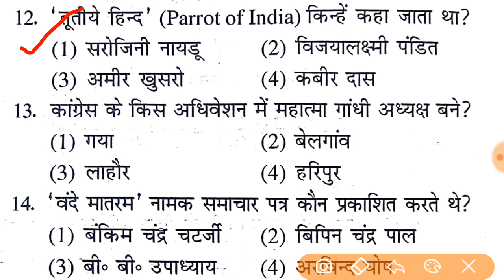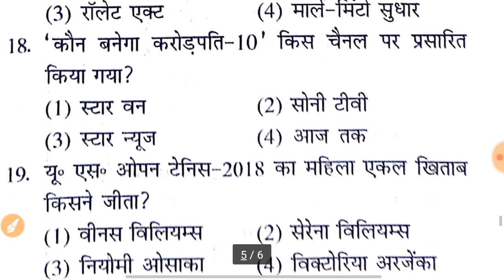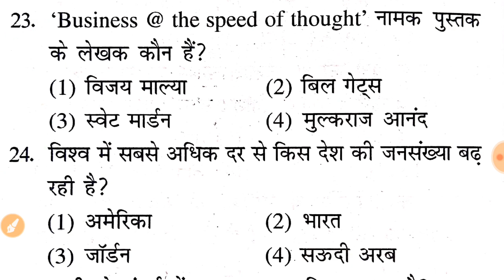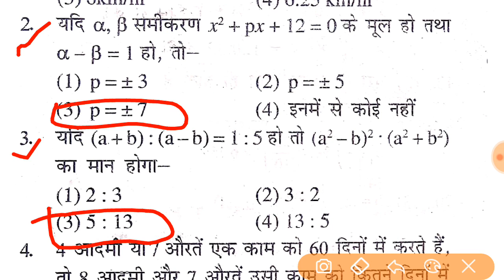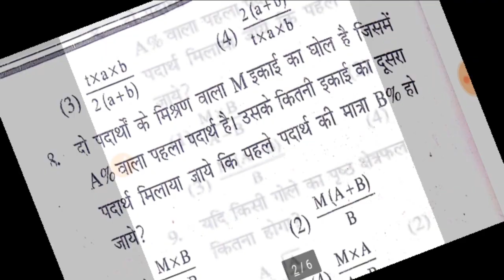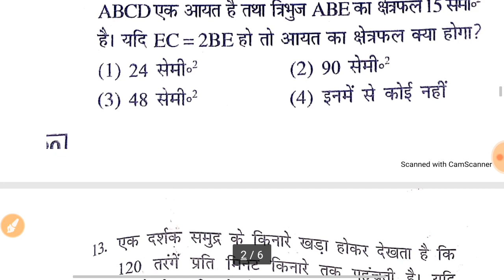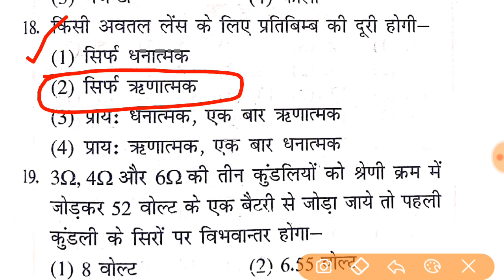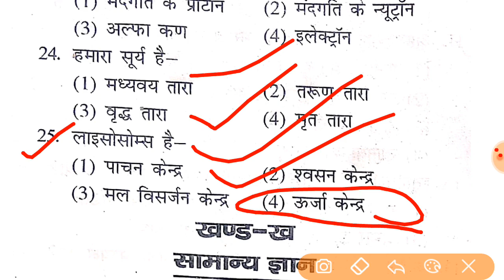Navy MR Complete Practice Set 31 Navy MR Practice Set 2021 SK Publication Arihant Defence Classes1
Navy MR exam gk practice setIndian Navy practice set,
Navy MR exam Practice Set,
Navy MR exam new Practice Set,
Navy MR exam Practice Set 2020,
Indian Navy,
join Indian Navy,
Navy MR,
Navy MR exam gk practice set,
Navy mr syllabus 2020,
Navy Mr training Video,
Navy mr vacancy 2021,
Navy mr salary,
Navy mr question paper 2020,
navy mr syllabus,
navy mr math question,
navy mr ka form kab aayega 2020,
navy mr cut off 2020,
navy mr physical test,
navy mr pft admit card 2020,
navy mr paper,
navy mr paper 2019,
navy mr paper 2020,
navy mr prepration 2020,
navy mr paper 2021,
navy mr prepration 2021,
Navy mr previous year question paper 2020,
navy mr physics question,
navy mr math,
navy mr math tricks,
navy mr me kya karna padta hai,
navy mr model paper,
navy mr mock test,
navy mr math syllabus,
navy mr math previous year question,

PDF Link